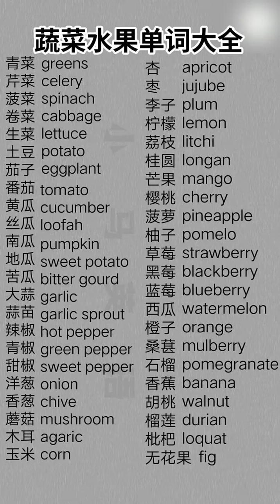Learn Chinese for beginners - basic Chinese - Chinese vocabulary Chinese Study #